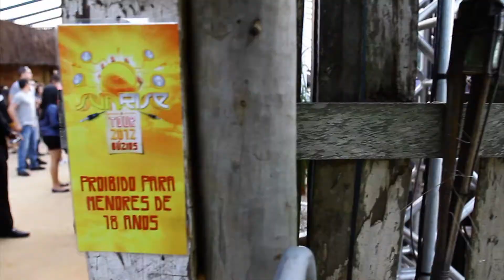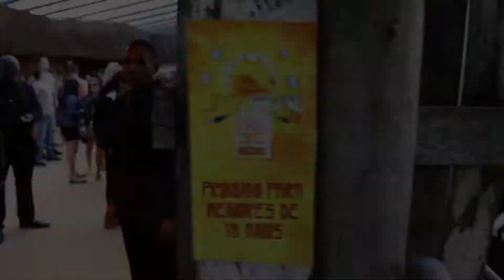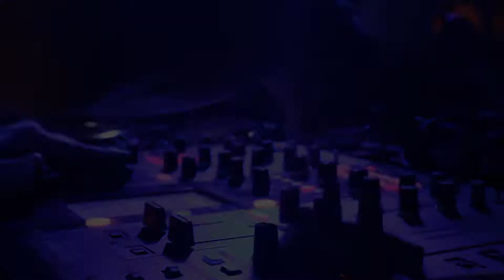Editado SUNRISE BÚZIOS 2012